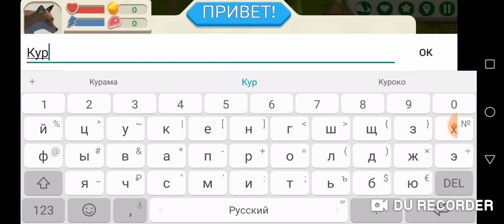Стимулятор лисы. Первое впечатление